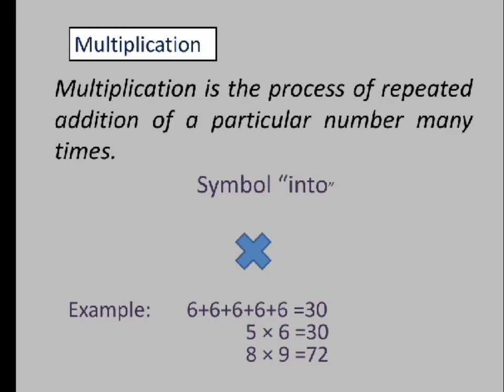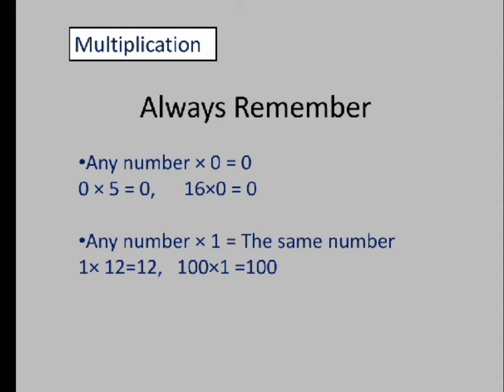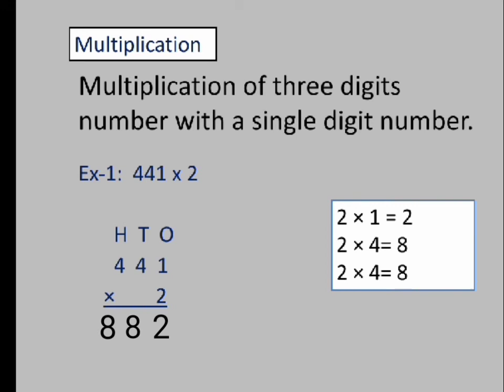Class III Math